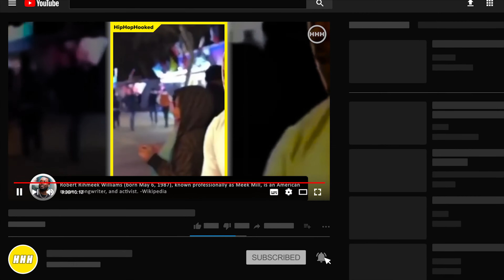Meek Mill Releases DISS SONG To Nicki Minaj Boyfriend | HHH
Meek Mill Releases DISS SONG To Nicki Minaj Boyfriend